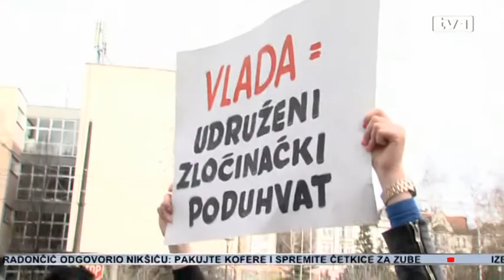Međureligijsko vijeće sa Komšićem i Izetbegovićem